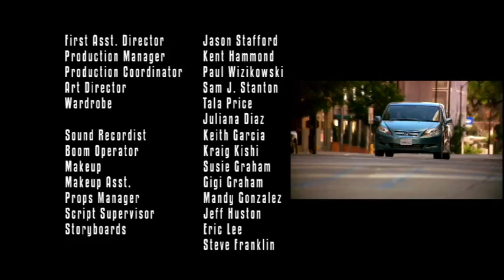Cupid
Produced by MJM Entertainment Group in association with Cross Media by Mark Joseph and Kanjiro Sakura, and directed by Mark Steele, Cupid tells was the heartwearming story of a family on the verge of a breakup that finds a way to stay together.